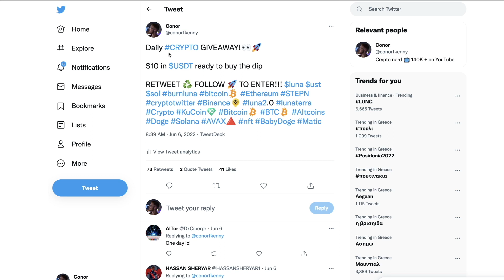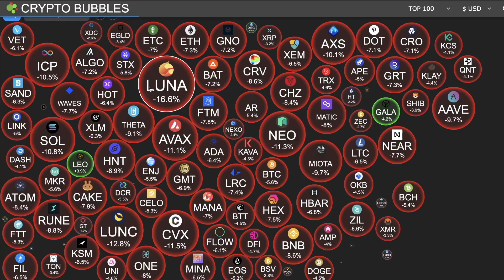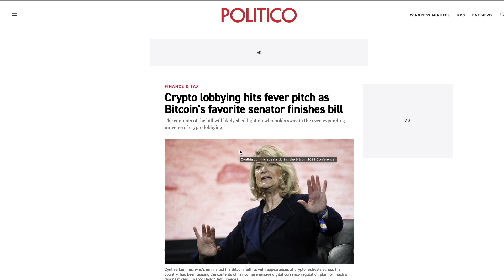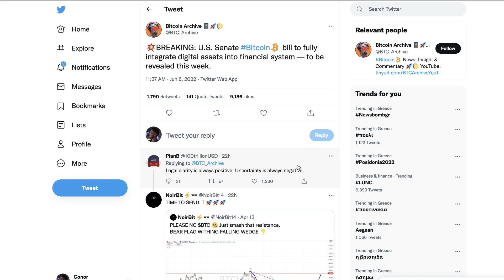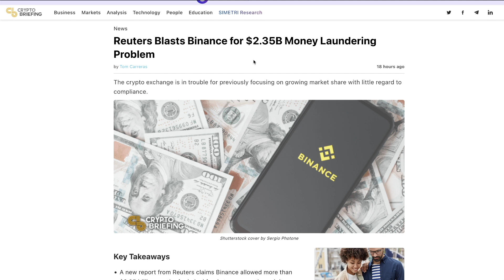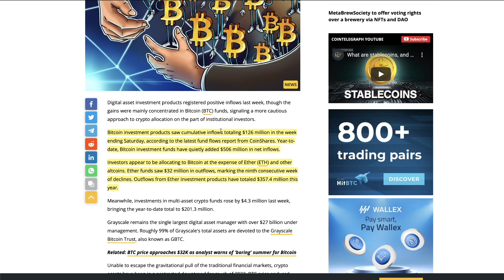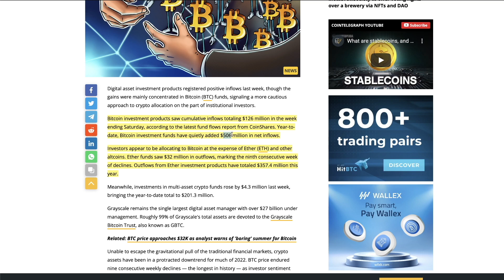They CRASHED Crypto AGAIN! BE READY FOR June 10th...